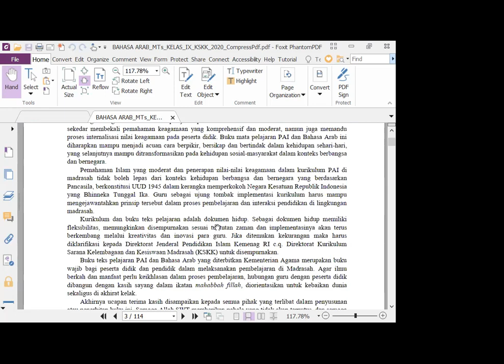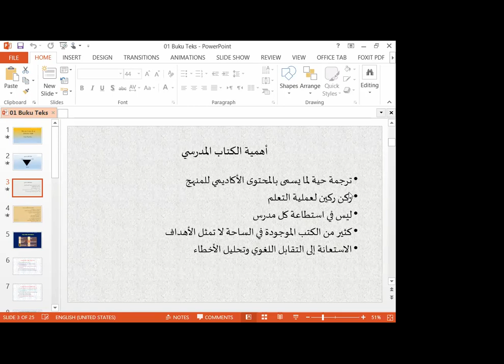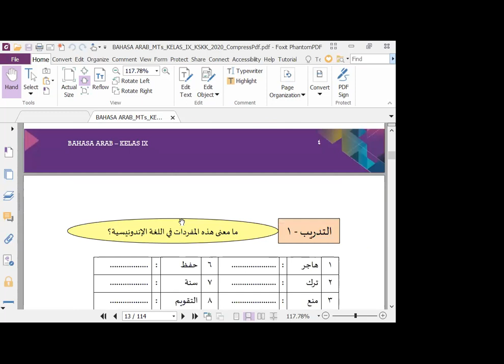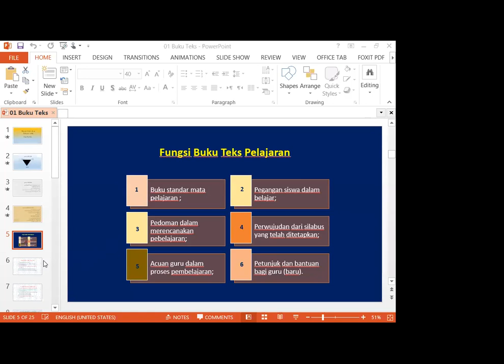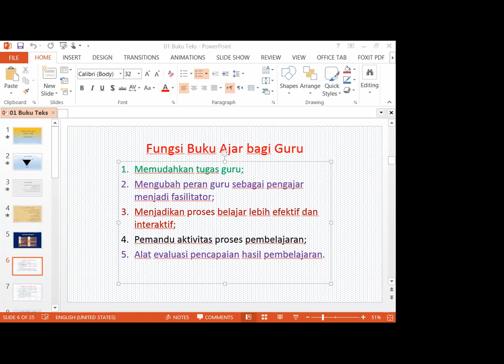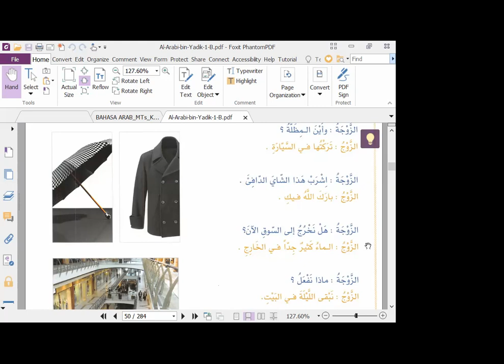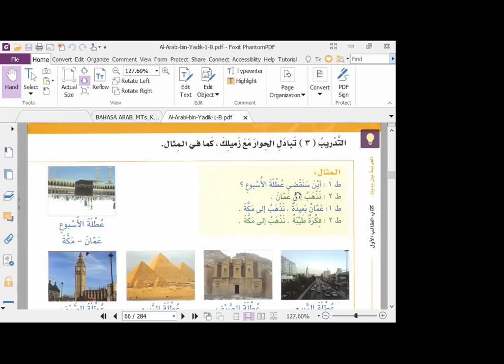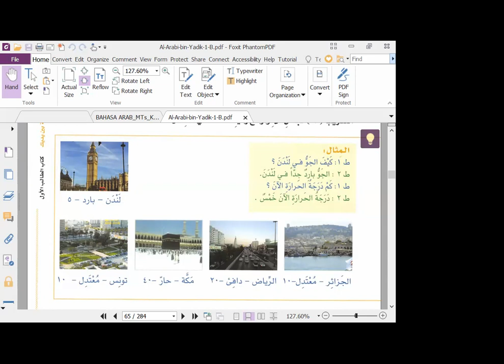Pengembangan Kurikulum Dan Desain Bahan Ajar 5A1